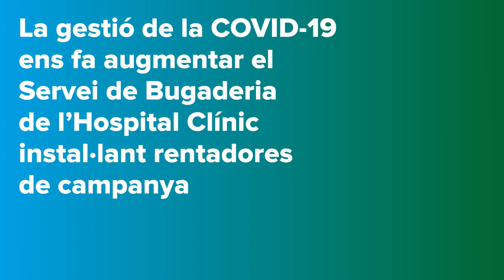El Clínic habilita una bugaderia de campanya durant la COVID-19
Degut a les circumstàncies actuals, s'han extremat les mesures d'higiene als entorns sanitaris. Per aquest motiu, el Clínic ha hagut d'habilitar una bugaderia de campanya en un dels seus patis, adaptant-se així a l'augment de demanda d'aquest servei.